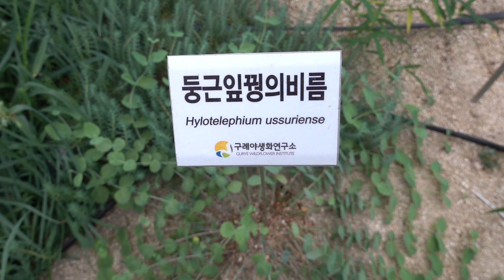둥근잎꿩의비름 [ 견문을 키우자 ][야생화연구소]